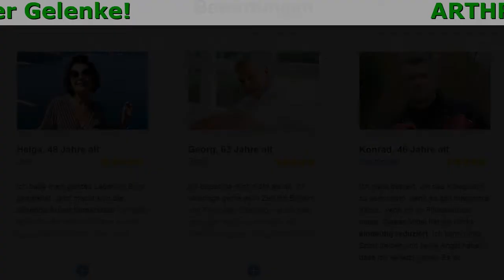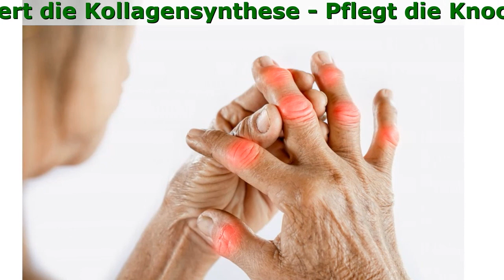Arthro Lab Was Kostet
Arthro Lab - Stellen Sie Gesundheit der Gelenke wieder her, ohne das Haus zu verlassen Ohne Termin und lange Wartezeit

- Pflegt die Knochengesundheit
- Stimuliert die Kollagensynthese
- Lindert Schmerzen und Entzündungen

Gelenkprobleme erinnern ständig an sich selbst?

- Gelenkdeformität
- Verschlechterung der Beweglichkeit
- Quälende Schmerzen
- Schwellungen und Rötungen

Arthro LAB ist auch bei Magengeschwüren oder Herzproblemen sicher
Dank intelligenter Formel und Komponenten, die keine Nebenwirkungen verursachen

- Hyaluronsäure
Verhindert Reibung von Gelenkflächen und ihre Abnutzung
- Chondroitin
Verbessert den Phosphor-Calcium-Stoffwechsel im Knorpelgewebe
- Salicin
Reduziert Schwellungen, lindert Entzündungen und Schmerzen
- Vitamin C
Aktiviert Kollagensynthese
- Mangan
Pflegt die Gesundheit der Knochen und des Bindegewebes
- Methylsulfonylmethan
Wirkt entzündungshemmend
- Glukosamin
Stellt die Struktur des Gelenkknorpels wieder her